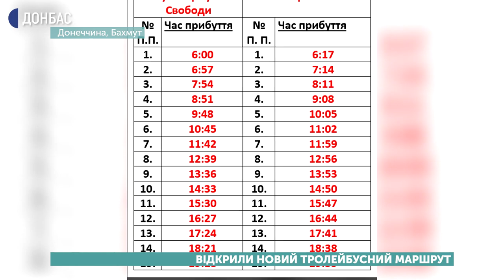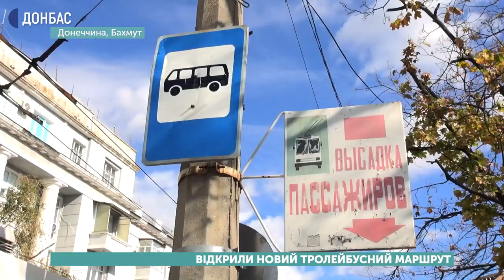Новий тролейбусний маршрут відкрили у Бахмуті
Новий тролейбусний маршрут відкрили сьогодні у Бахмуті. Для цього підприємство «Бахмут-електро-транс» купило три тролейбуси з автономним ходом. Це дозволило з’єднати селище Опитне та центр Бахмута без будівництва тролейбусної лінії.